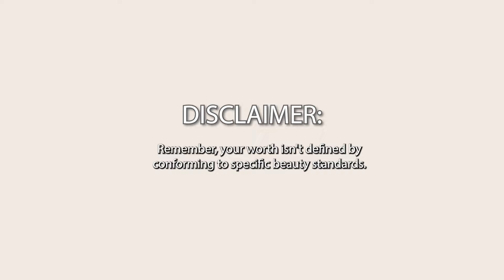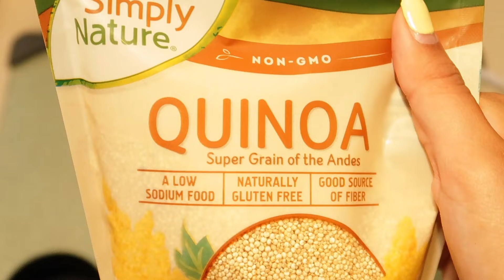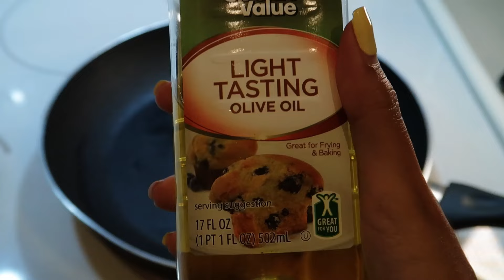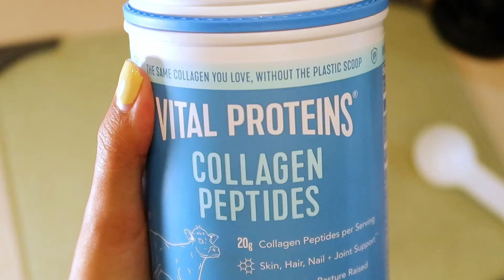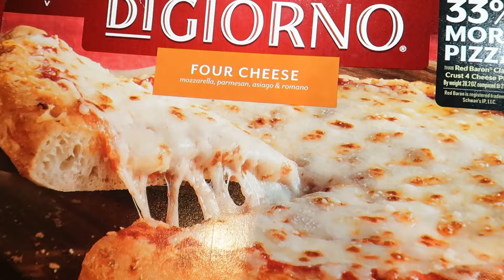Trying the Victoria's Secret Model Diet & Workout for 5 Days (HARD)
In this video, I follow the diet and workout routines of 5 different Victoria's Secret Angels! I chose Adriana Lima, Candice Swanepoel, Romee Strijd, Bella Hadid, and Miranda Kerr.

Clips of the models do not belong to me.

00:00 Intro
00:54 Adriana Lima
05:20 Candice Swanepoel
07:23 Romee Strijd
12:36 Bella Hadid
15:54 Miranda Kerr
20:32 Outro